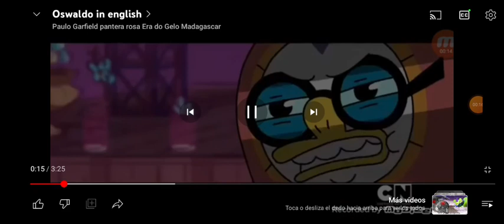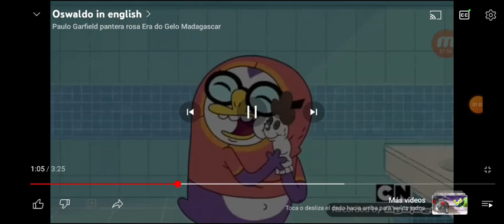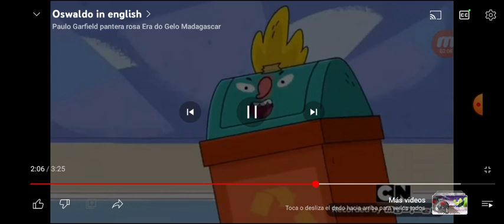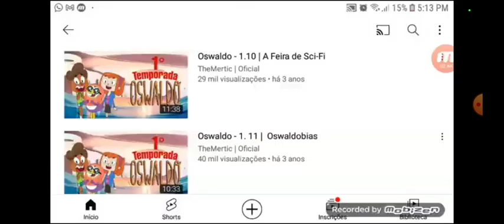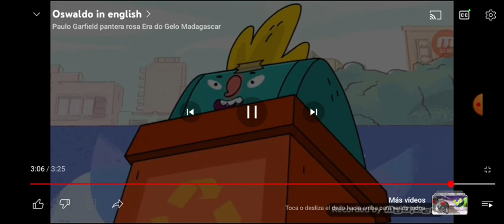Sábado., 17 de Septiembre